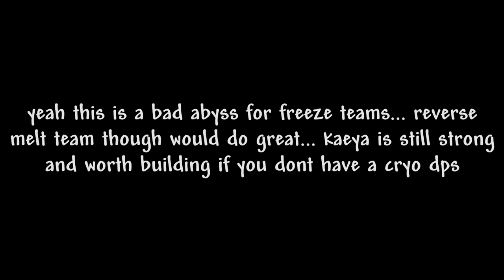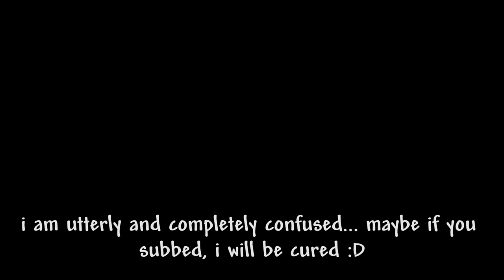So You Didn't Pull Ayaka... (Genshin Impact Kaeya Showcase)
No Ayaka? No Ganyu? No Shenhe? Well, ladies and gentlemen, it's time to build Kaeya (and also Rosaria - definitely build Rosaria).

In this video, I showcase my Kaeya's build and damage whilst being confused because I have no clue what I'm doing at this point please help.

Anyway, OnlyClaymores is returning next week hopefully, and I should in theory have enough time to make 2 videos a week since it's finally nearly the summer holidays... and I also happen to be really busy during the summer holidays, so on weeks where I have nothing to do, I'm probably going to be making more videos than others... I plan to make one OnlyClaymores video per week, and then the other video will be something else. I also might stream a bit of OnlyClaymores or just Genshin in general over the summer, and I'll make a poll on where to do it on.

I hope you enjoyed the video! I did remind myself that although I'm striving to push this channel as high as possible, I am ultimately here to make videos for fun, so honestly if this video doesn't get as many views, I won't mind (though obviously the bigger the number the bigger ego). Those of you who do watch this video though, just know that I really appreciate you spending your time on my videos and have a nice day :)

Inspired by @Haise4  (get pinged, maybe you'll notice me)

Timestamps
0:00 Intro
0:42 Bullying Masanori
1:19 Attack on Primo Geovishap
2:07 Highly Realistic Kaeya Nuke
2:42 Floor 12 Abyss except...
4:39 Builds
5:55 Outro